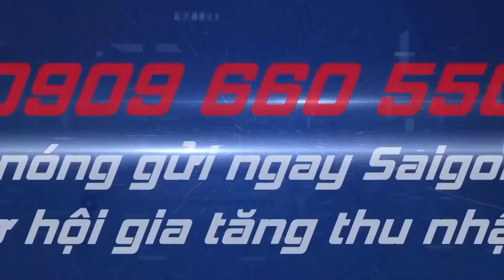‘TRÀ TRỘN’ vào tiệm làm tóc, người phụ nữ THÀNH CÔNG ‘LẤY’ ĐƯỢC VÍ TIỀN của chủ tiệm | SaigonTV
Người phụ nữ khoảng 50 tuổi vào cửa hàng làm tóc trên phố Thọ Lão, quận Hai Bà Trưng hỏi làm tóc, sau đó trộm ví tiền của chủ tiệm trên bàn, lên xe không biển số tẩu thoát.